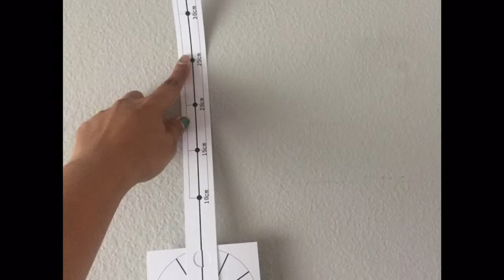DIY 3D wall clock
I bought this clock from amazon